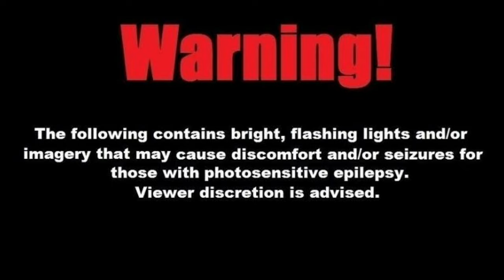GAROU VS PLATINUM S VS FLASHY FLASH (PART 2) Fan Animation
Equipment and software: Samsung galaxy note 9, flipaclip, music cutter, capcut.